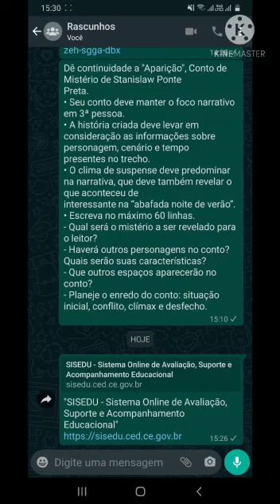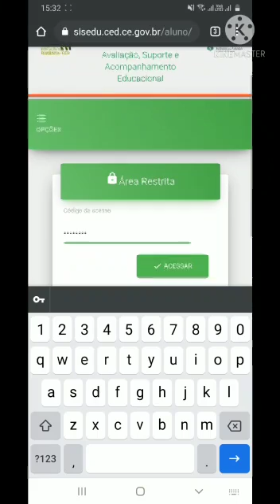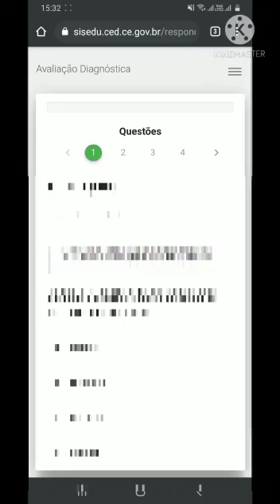TUTORIAL DE ACESSO À AVALIAÇÃO DIAGNÓSTICA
Tutorial produzido pelo professor Diego Sousa visando orientar os estudantes da EEM Dona Marieta Cals a acessar o SISEDU e fazer a avaliação diagnóstica 2021.1.